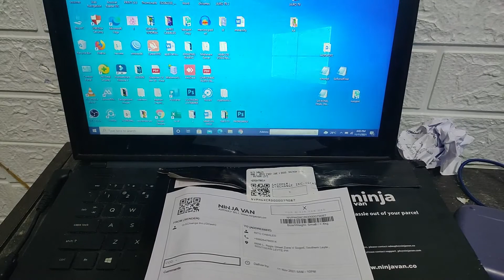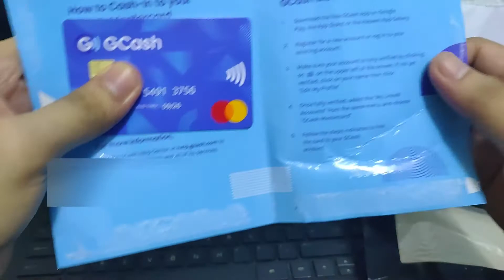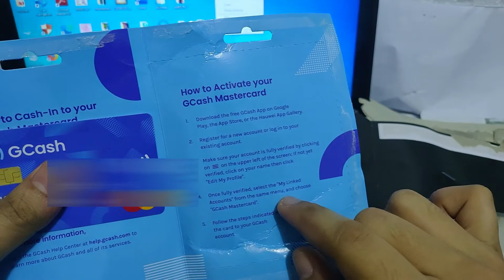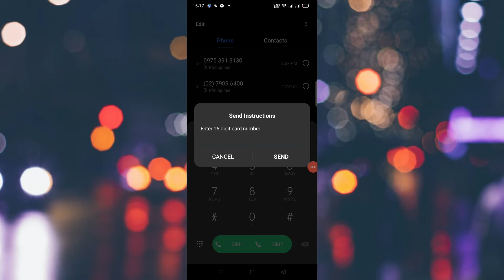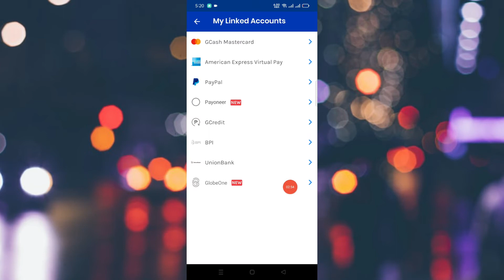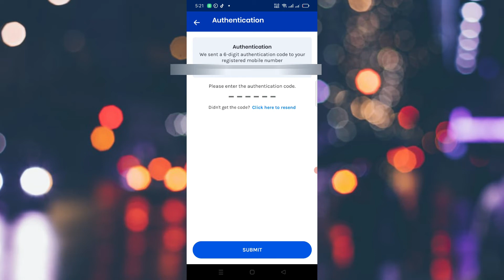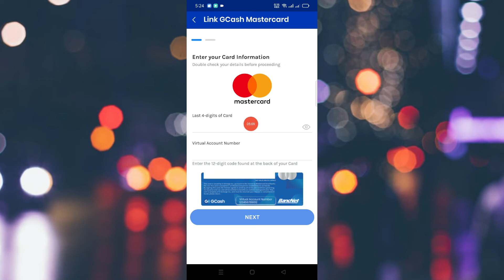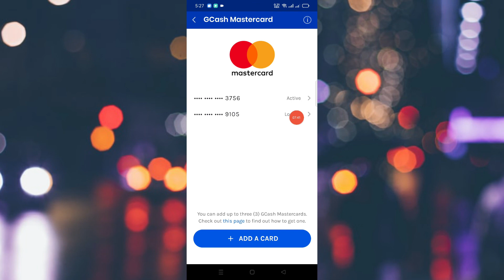How to Link GCash Mastercard using *143# and GCash App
𝟭. 𝗟𝗜𝗞𝗘 𝗧𝗛𝗜𝗦 𝗩𝗜𝗗𝗘𝗢
𝟱. 𝗖𝗢𝗠𝗠𝗘𝗡𝗧 𝗔𝗡𝗬𝗧𝗛𝗜𝗡𝗚 𝗪𝗜𝗧𝗛

𝗠𝗲𝗿𝗼𝗻 𝗱𝗶𝗻 𝘁𝗮𝘆𝗼𝗻𝗴 𝗙𝗥𝗘𝗘 𝗟𝗢𝗔𝗗 𝗘𝗩𝗘𝗥𝗬𝗗𝗔𝗬 𝘀𝗮 𝗙𝗮𝗰𝗲𝗯𝗼𝗼𝗸 𝗣𝗮𝗴𝗲 𝗡𝗮𝘁𝗶𝗻

7 eleven gcash mastercard,
gcash mastercard mo pwede na sa atm paano nga ba mag withdraw,